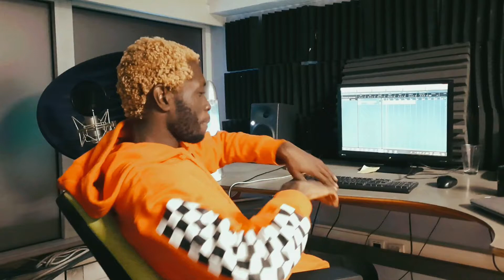Day 51 - 100dayschallenge (Vlog)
only way is up
100 days challenge:💯🔥💯 100 push ups for 100 days
-100 squats for a 100 days
-100 songs for 100 days
-10 laps running of football field for 100 days
[no alcohol or weed (any drug) for 100 days -optional] So i decided to do this challenge! inspired by the one punch man challenge I chose to push my limits for 100 days.